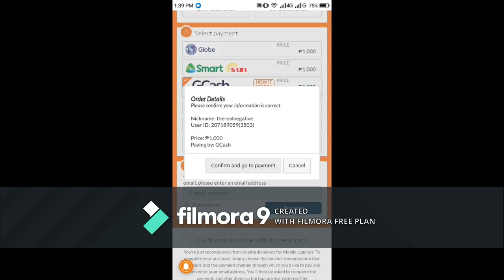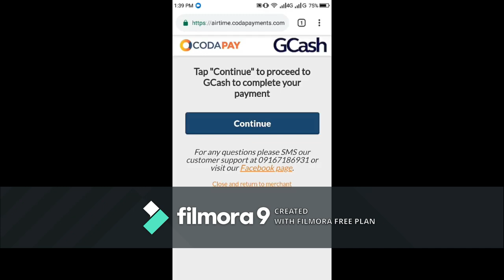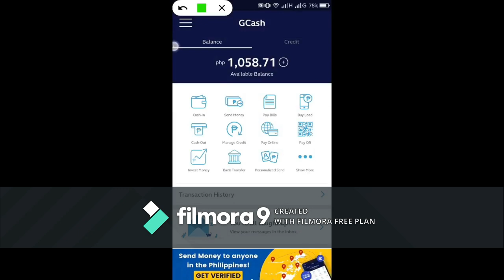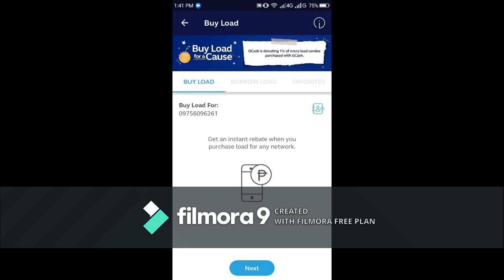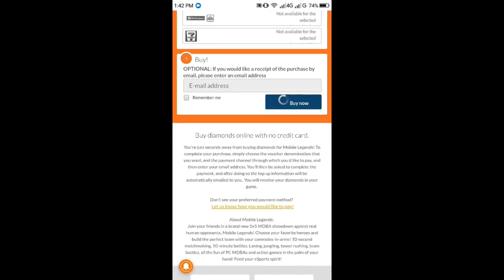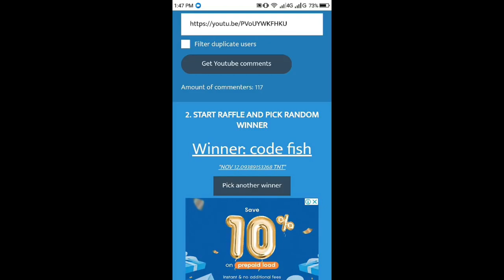How to buy DIAMOND using GCASH Mobile Legends - FREE NO FEES (LEGIT)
Hi, you can get P50 worth of freebies for you to buy load, pay bills and more on the GCash app!

FREE LOAD APPS